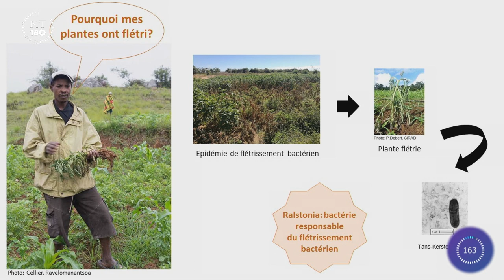Hasina Rasoamanana - MT180 2020 - 1er prix du jury